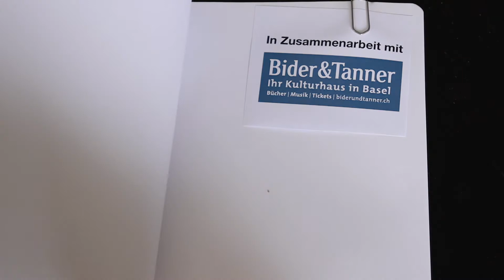Buchtipp: «Die sieben Sprachen des Schweigens» von Friedrich Christian Delius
Es gibt Bücher, die haben so starke Titel, dass die Titel das ganze Buch überstrahlen – und viele Menschen das Buch nur des Titels wegen kaufen – und vielleicht auch nie mehr kennen als den Titel. «Die unerträgliche Leichtigkeit des Seins» von Milan Kundera ist so ein Buch. Ein wunderbarer Titel – und auch ein wunderbares Buch. Oder «Die Entdeckung der Langsamkeit» von Sten Nadolny. Beides Titel, die für sich sprechen. Auch dieses Buch hat das Potenzial, zu einem Titel-Buch zu werden: «Die sieben Sprachen des Schweigens» heisst es. Geschrieben hat es der deutsche Autor Friedrich Christian Delius. Der Band enthält drei autobiographische Erzählungen, in denen das Schweigen eine Schlüsselrolle spielt. Ob das Buch hält, was sein Titel verspricht, das sage ich Ihnen in meinem Buchtipp.
Friedrich Christian Delius: Die sieben Sprachen des Schweigens. Rowohlt Berlin, 192 Seiten, 29.90 Franken; ISBN 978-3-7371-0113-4